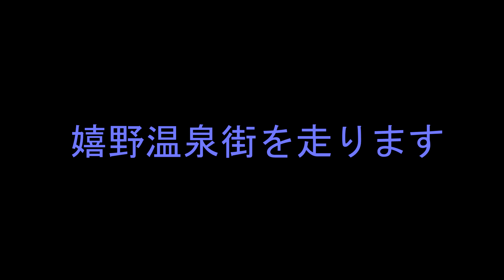【佐賀県】東奔西走 嬉野温泉街グ～ルグル篇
I will run in the town where hot springs come out.

カフェモカさんに初めて行って食したカルボナーラ

のランチセットが忘れられずに、再び向かった嬉野市

先に街を回るか、いや、食すのが先か？
鶏が先か卵が先か、詰むや詰まざるや？
などと見当違いな例え話を羅列しながら
結局は食を優先し、ホクホクしながらの
ドライブと相成りました。近々、家族を連れて
バオーッと来訪しようかと思います。

基本的には佐賀県を走っています
ひねくれ者なので山道が多いです

Basically I run mainly in Saga.
I like mountain road are many mountain road.